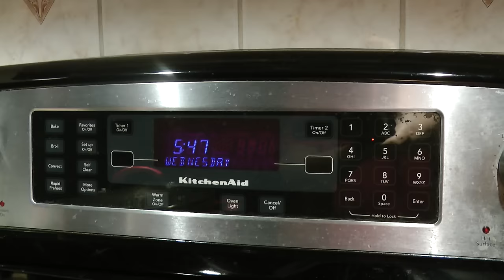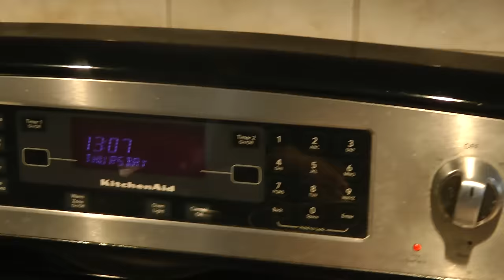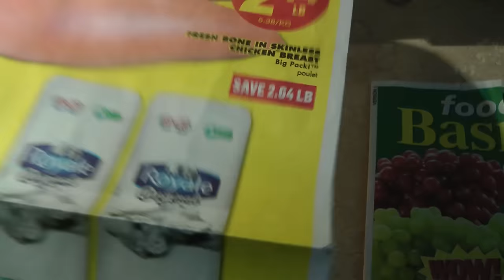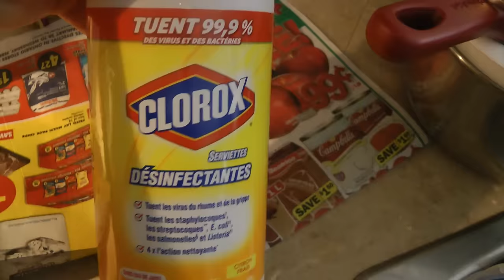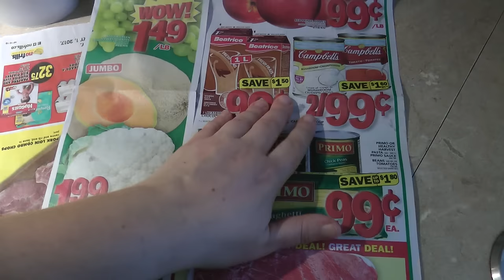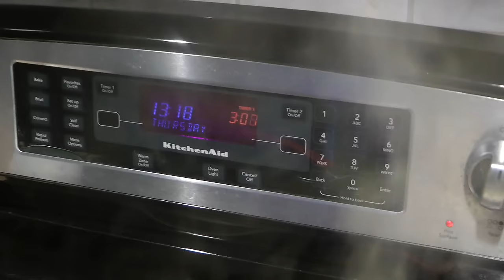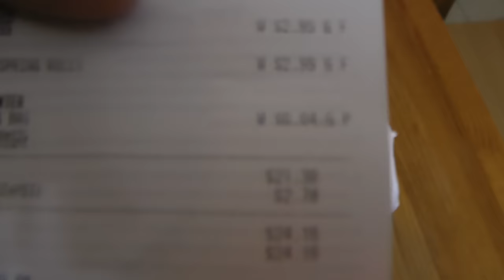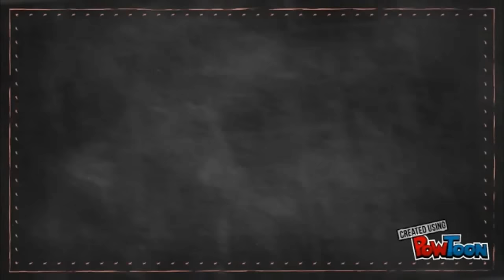О РУССКОМ языке Иддо в Канаде🍁 | помидорная философия